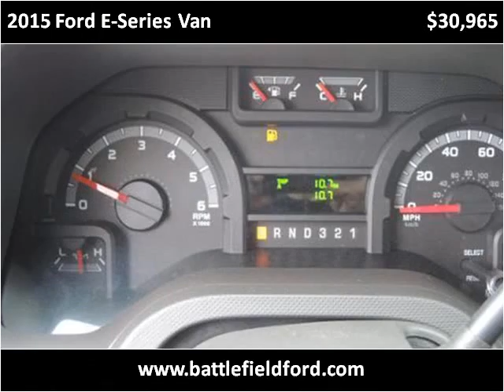2015 Ford E-Series Van New Cars Manassas VA